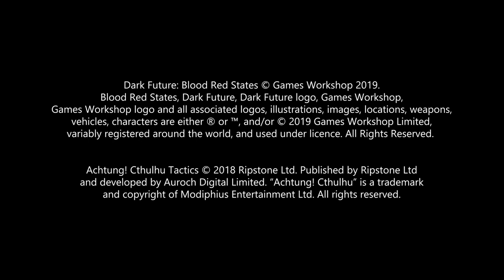Games showreel | Auroch Digital 2023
Auroch Digital has worked on some absolutely incredible games, from Warhammer 40,000: Boltgun, to Mars Horizon, and beyond. We are proud to present the Auroch Digital Showreel to show off all of the amazing titles we've worked on. This is up-to-date as of January 2023.

Some of these games are our original IPs, others are games we've ported for other developers onto console, and some are from well-known names. We always feel so happy and excited to work on all of our games, and we hope you love playing them!

This games showreel features footage from our latest game trailers for all the titles listed above, from Brewmaster: Beer Brewing Simulator, to Dark Future: Blood Restates, Ogre, and everything in between! Visit our website to learn more about all of these games, and make sure you subscribe to our channel to be the first to see any new game trailers we release.

What's been your favourite Auroch Digital title you've played so far? 👀